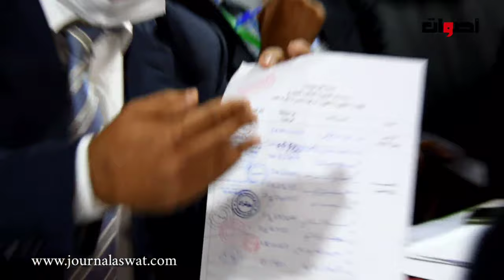تصريح الحسين بن عويس الرئيس الجديد لعصبة العيون الساقية الحمراء لكرة القدم